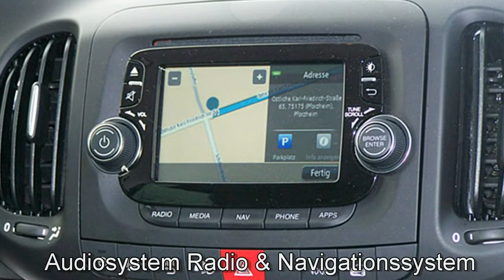Fiat 500L TREKKING 1.4 T-Jet 16V 05330815 Gelato Weiß 2016 "Motor Village Hamburg"